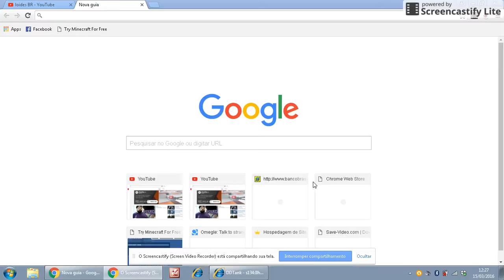ddtank dicas de refinamento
canais parceiros:

play mateus
matheus gamer 22
d4rk gam3r
frezeegames x_x

facebook: gustavo henrique de oliveira
skype: xxplayerxx25